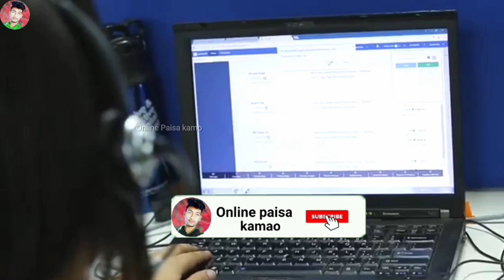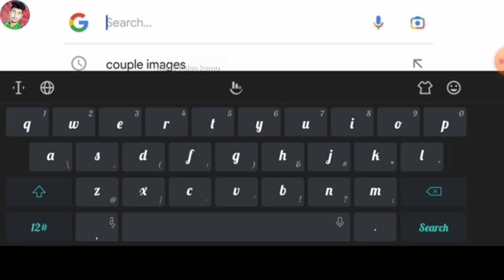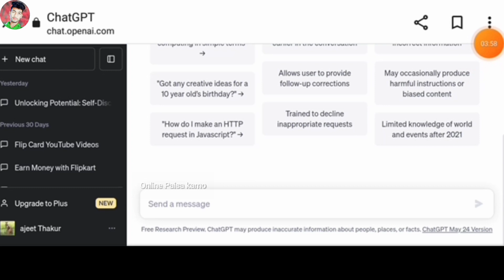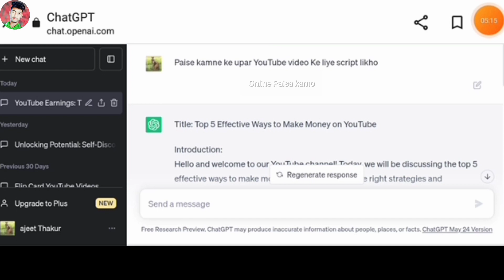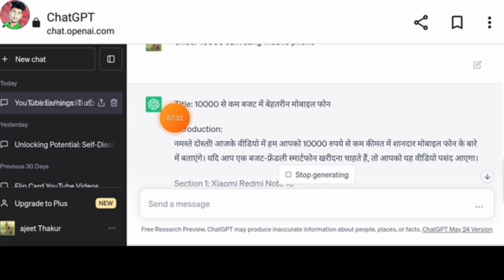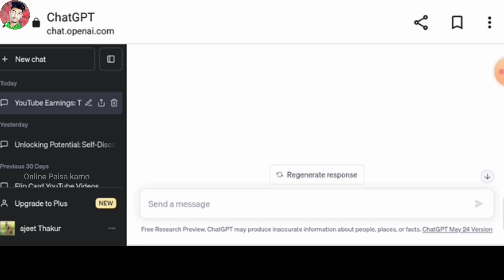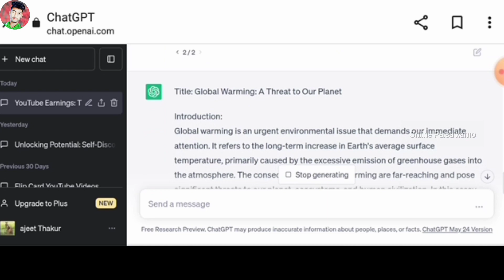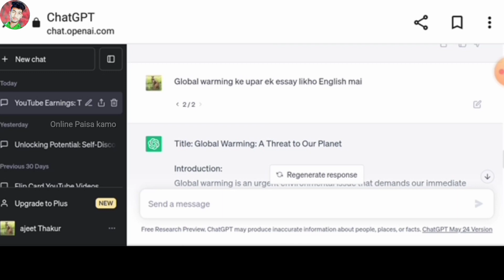Chat gpt se content writing kaise kare | How to use chatgpt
🌟 Video summary :-

Hello dosto ish video me hamne batya hai ki ap kaise chatgpt ka use karke apne YouTube video Ke liye ek script tayar kar sakte ho, or agar ap ek Blogger hai or apko article likhna hai toh Ap Chat gpt se kar hai, or agar ap ek students hai toh ap chatgpt se eassy writing kar sakte Ho.

🌟 Chat gpt official link 🔗

🌟 You're Queries :-

☆☞ chat gpt explain
☆☞ chat gpt se content writing
☆☞ chat gpt se youtube video ki script kaise likhe
☆☞ chat gpt se arctial kaise likhe
☆☞ chat gpt se easy writing kaise kare
☆☞ chat gpt se content writing kaise Kare
☆☞ Chat gpt se eassy writing kaise banaye
☆☞ Chat gpt help student
☆☞ Using chatgpt to write video script
☆☞  hero Create youtube video script with ☆☞ chatgpt
☆☞ Chat gpt se paise kaise kamaye in hindi
☆☞ Chatgpt se blog kaise likhe
☆☞ chat gpt to make money
☆☞ Chatgpt se website kaise banayeai video generator
☆☞ chatgpt
☆☞ how to make money with chatgpt
☆☞ chat gpt
☆☞ Chatgpt se paise kaise kamayechat gpt,
☆☞ chatgpt
☆☞ chat gpt explained
☆☞ Chat gpt kya hai aur kaise use kare
☆☞ Gpt
☆☞ chatgpt
☆☞ chatgpt tutorial
☆☞ How to use chatgptChat gpt se content  ☆☞ kaise kare

Hello Friend's अगर आप घर बैठे पैसा कमाना चाहते हैं तो ज्वाइन करिए हमारा ग्रुप " Online Paisa Kamao " इस ग्रुप में आपको Daily नए नए apps और ऐसे तरीकों के बारे में बताया जाएगा जिससे आप घर बैठे बिना ₹1 खर्च किए पैसे कमा सकते हैं तो अभी ज्वाइन करें हमारा ग्रुप 👆

HELLO FRIENDS,❤️
Toh kaisi Lagi video,

VIDEO PASAND AAYA TOH LIKE KARDENA👍🏻
AUR VIDEO APKU KAISA LAGA NICHE COMMENT ME BATANA📝
AUR APNE FRIENDS KE SATH BHI SHARE KARDENA VIDEO❤️